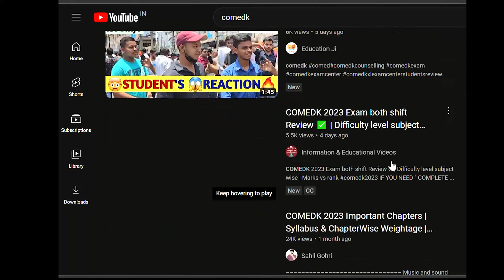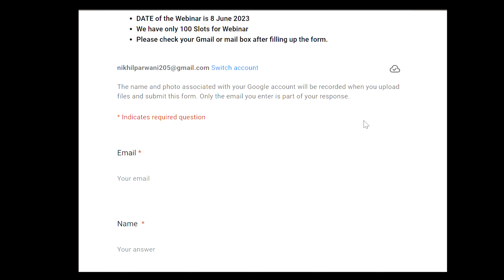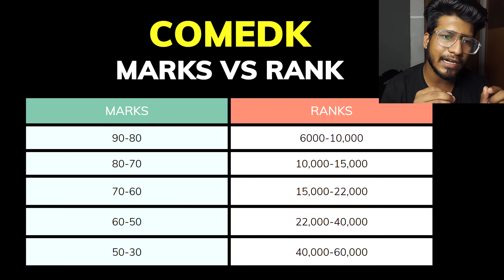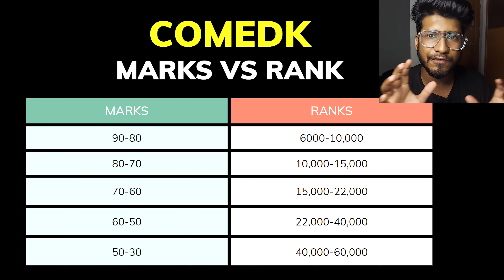COMEDK Marks vs Rank | COMEDK counselling 2023 | COMEDK EXAM 2023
Hey guys, For management quota admission in top comedk colleges just fill this form

🖱Logitech mouse

TAGS-:
comedk​ revision
comedk​ most important questions
comedk​ paper
comedk​ physics
comedk​ syllabus
physics​ comedk
tips​ and tricks for comedk
comedk​ guessing